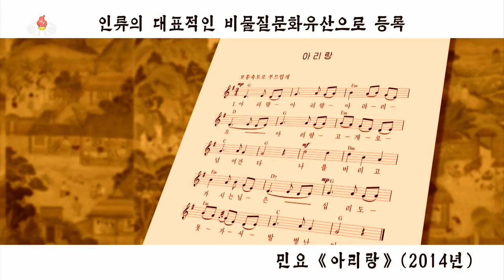《평양랭면풍습》ー인류의 대표적인 비물질문화유산으로 등록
조선의 《평양랭면풍습》이 인류의 대표적인 비물질문화유산으로 등록되였다.
11월 30일 마로끄의 라바트에서 열린 유네스코 비물질문화유산보호를 위한 정부간위원회 제17차회의에서 우리의 《평양랭면풍습》이 인류의 대표적인 비물질문화유산으로 등록되였다.
민요 《아리랑》(2014년), 《김치담그기풍습》(2015년), 《씨름》(2018년)에 이어 이번에 우리 민족고유의 《평양랭면풍습》이 인류의 대표적인 비물질문화유산으로 정식 등록됨으로써 날로 빛나게 계승발전되는 조선민족의 유구한 력사와 전통이 세상에 널리 알려지게 되였다.